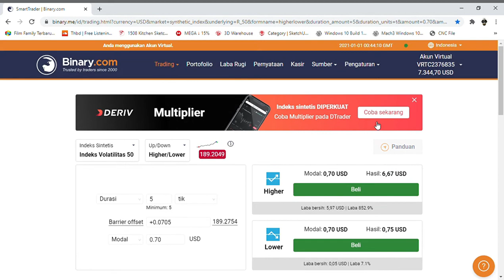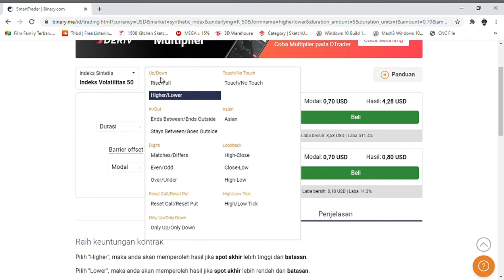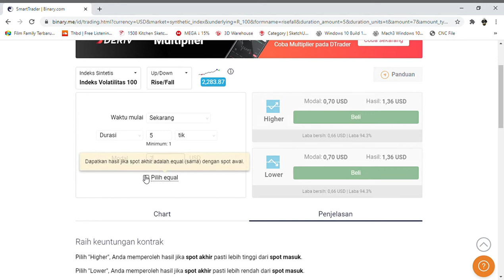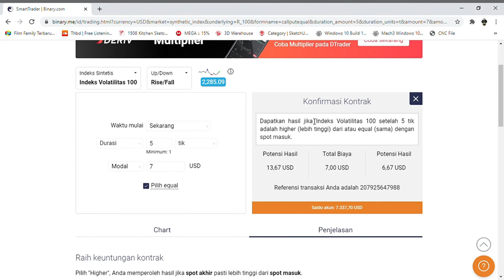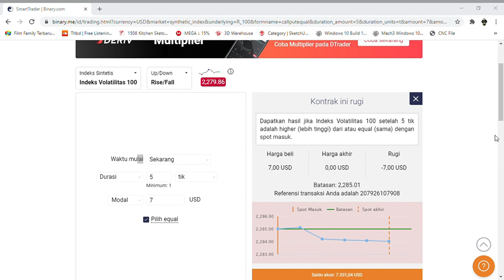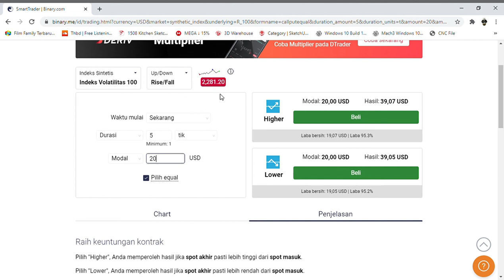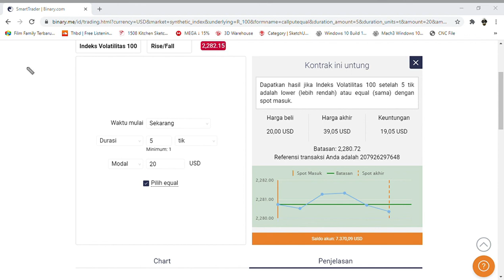Belajar Digit Akhir Bag. terakhir/Last Lesson -Rise and Fall BInary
Assalamulaikum warohmatulohi wabarakatuh
 Hallo Teman teman .. kali Ini saya mau share pembelajaran Digit akhir Menurut apa yang saya pahami ..semoga bisa dipahami dan bermanfaat

Hallo guys .. this time i want to share Know how about last Digit ... with my rule (my oppinion) i hope this clear enough and can help you up to understanding

Cheers
Thank For all kind of your support
Terimaksih dan salam